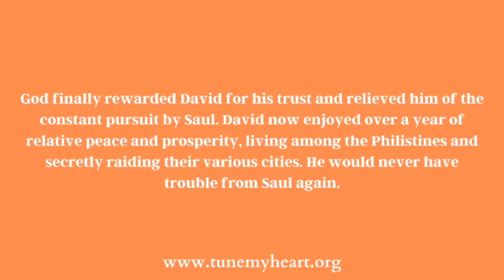Week 19, Day 3 Bible Narrative Reading Plan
Pastor Charles offers a few thoughts for you to consider as you read Week 19, Day 3 of the Bible Narrative Reading Plan, 1 Samuel 26-27; Psalm 37.